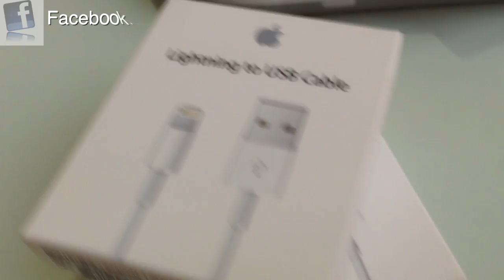Bree and I are getting matching haircuts